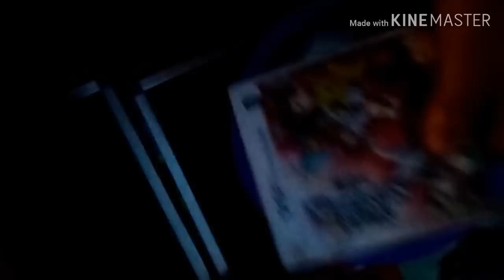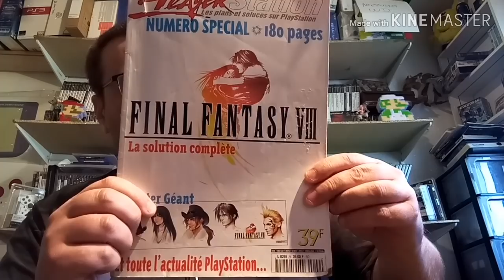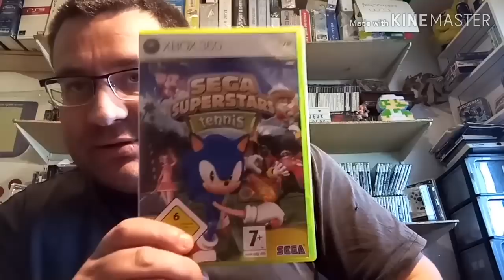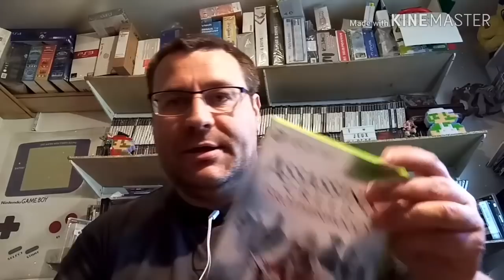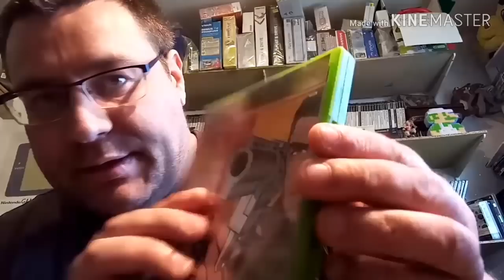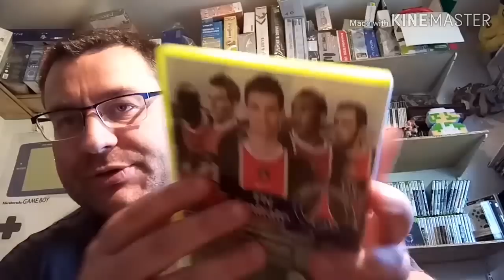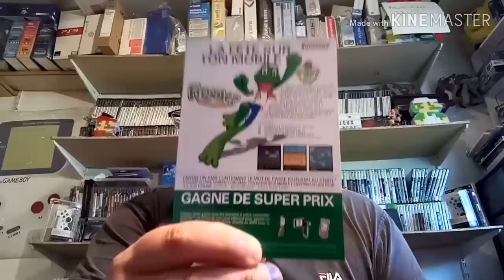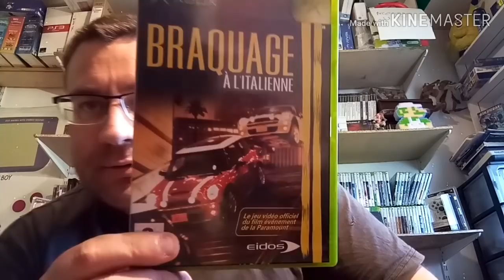Vide grenier un lot qui sauve la journee